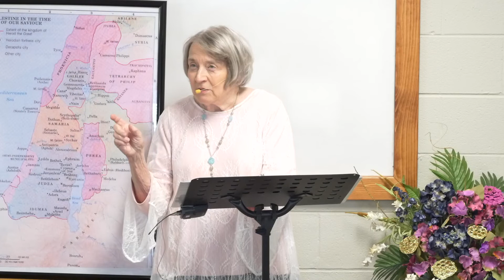"The Lovely Life of Christ: Christ Feeds the 5000" - John 6 - Ladies Bible Study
Follow along as Mrs. Cindy Bell teaches this lesson from John 6.